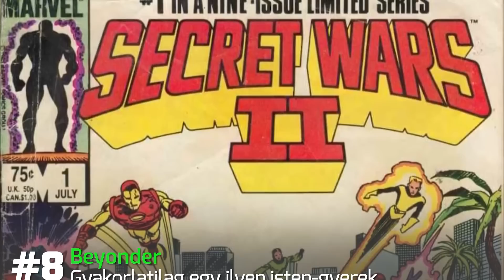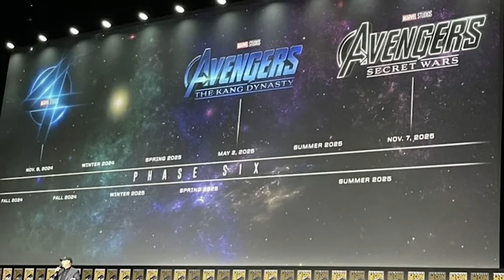10 MARVEL HŐS aki JÖHETNE az MCU-ba!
Egyáltalán, hogy lehet ilyen univerzális név a BILL???

A Black Panther: Wakanda Forever megjelenésével végre egy újabb legendás Marvel képregénykarakter került a filmvászonra: megismerkedhettünk Namorral, az atlantiszi királlyal. És gondolhatnánk, hogy az MCU immár 30 filmjében azért már jó mélyre kell nyúlni a nagy Marvel karakter adatbázisból, és innentől kezdve már csak a kisebb jelentőségű karakterek jönnek… Pedig a valóság az, hogy még bőven nem. Még mindig rengeteg olyan, képregényekben nagy szerepet játszó karakter akad, akik semmilyen filmes említést nem kaptak még – de szinte biztos, hogy a jövőben még fognak. A mai videóban összeszedjük azokat a Marvel képregény karaktereket, akiket a legszívesebben látnánk a nagyvásznon!